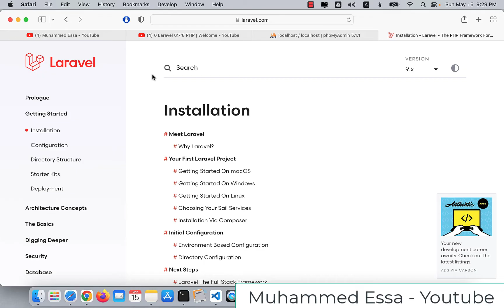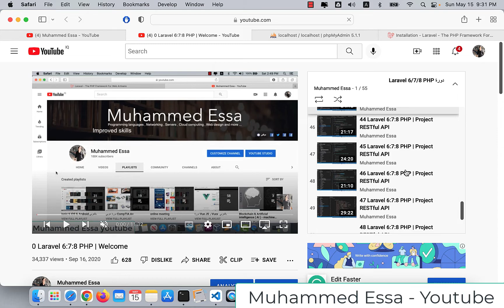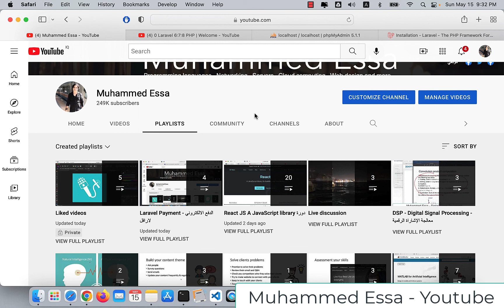1 - App with Laravel API and React JS